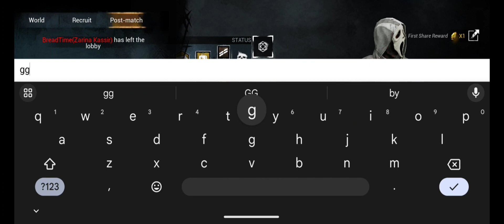dead by daylight mobile / playing ghost face easy game